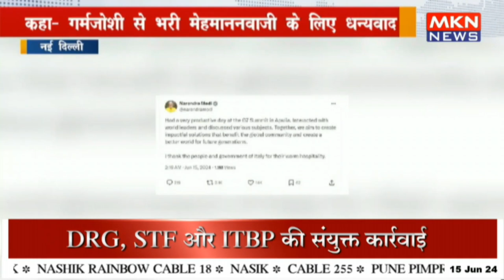नई दिल्ली के लिए रवाना हुए PM मोदी